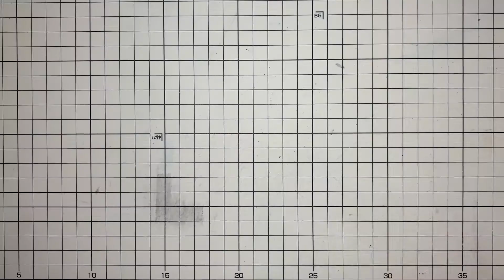DIY Handmade Fan Pokemon Making Designs [ポケモン DIY うちわ]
Here I will posting videos my artworks where I use different art medias. Here I will be teaching how to achieve the technique as well.

If you have any requests, please feel free to drop down a comment.

にこにこ子どもたち written by クラウンジ